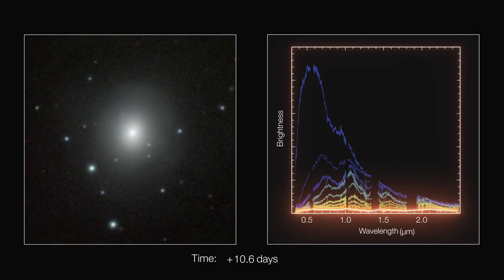Time-lapse sequence of kilonova images and spectra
Credit:
ESO/E. Pian/S. Smartt & ePESSTO/N. Tanvir/VIN-ROUGE